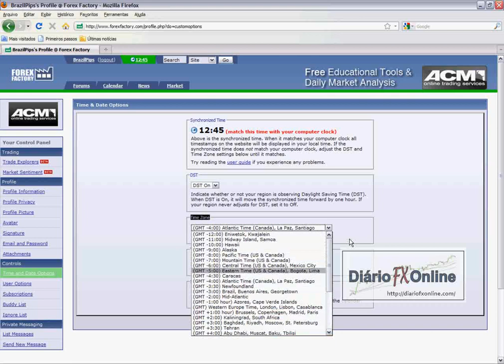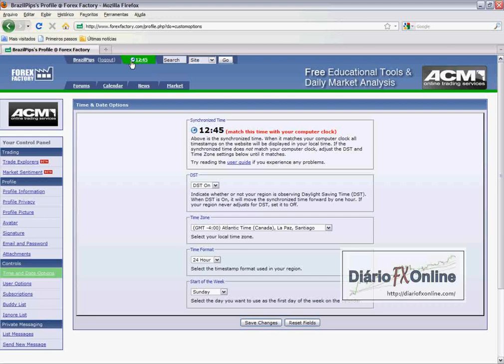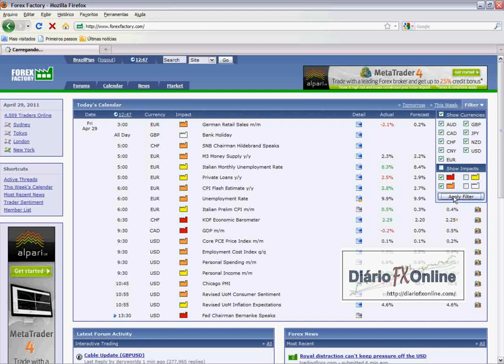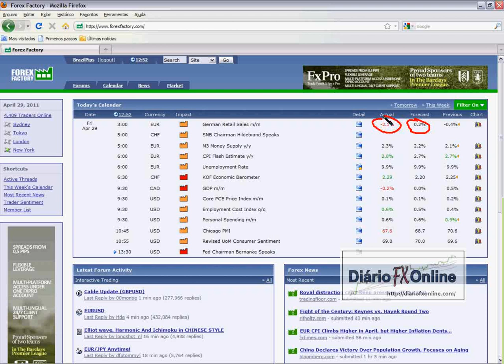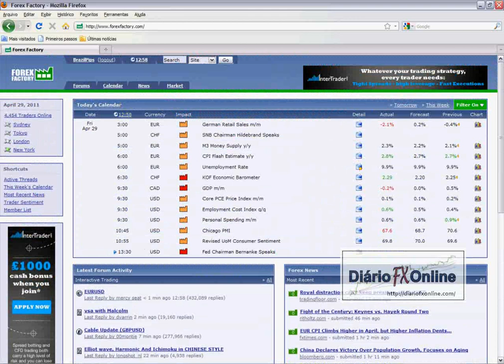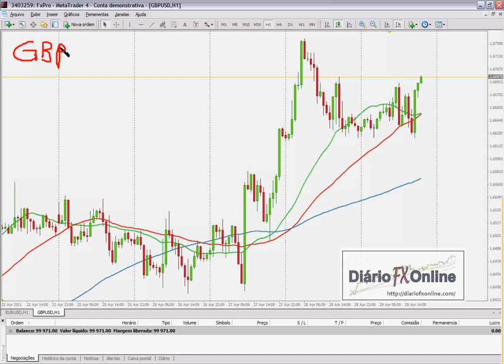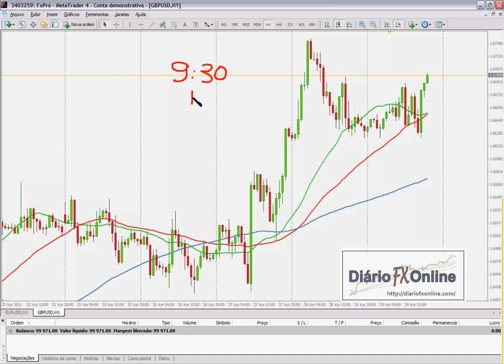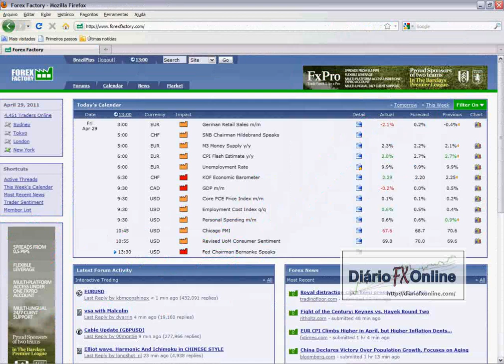Janela de Segurança